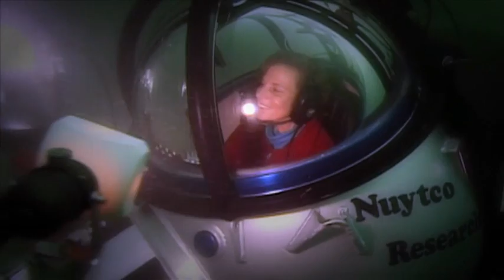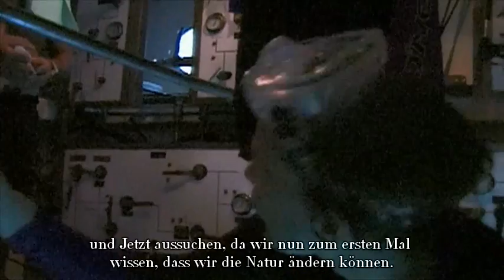Full Film - German